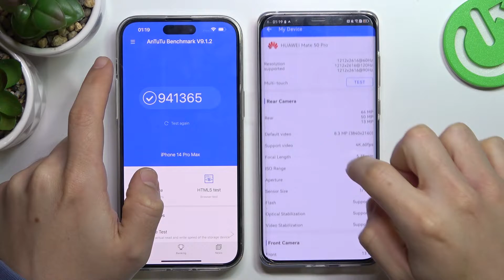iPhone 14 PRO MAX vs Huawei Mate 50 PRO - AnTuTu TEST | Benchmark Score Comparison | Performance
Welcome friends! Today we will see what the iPhone 14 PRO MAX & Huawei Mate 50 PRO look like in terms of CPU / GPU / RAM performance etc! You will find them on our youtube channel hardreset.info!

iPhone 14 PRO MAX Specification:

CPU Hexa-core (2x3.46 GHz Everest + 4x2.02 GHz Sawtooth)

Huawei Mate 50 PRO Specification:

PLATFORM OS EMUI 13 (International); HarmonyOS 3.0 (China)
Chipset Qualcomm SM8475 Snapdragon 8+ Gen 1 4G (4 nm)
MEMORY Card slot NM (Nano Memory), up to 256GB (uses shared SIM slot)